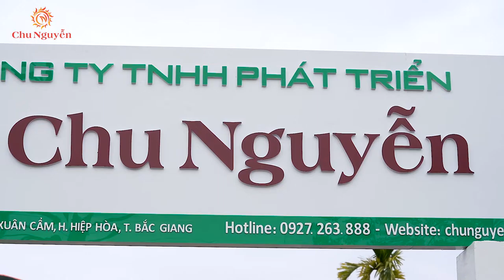Quảng Cáo Cao Ngựa Chu Nguyễn - 1995 Media